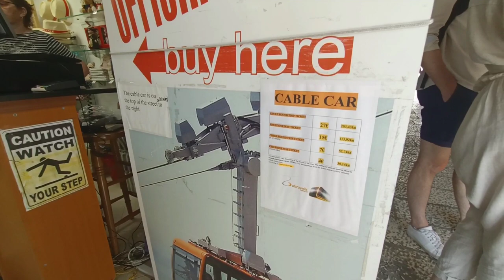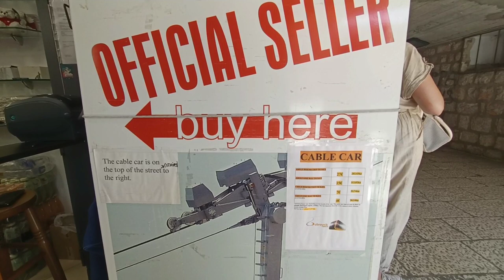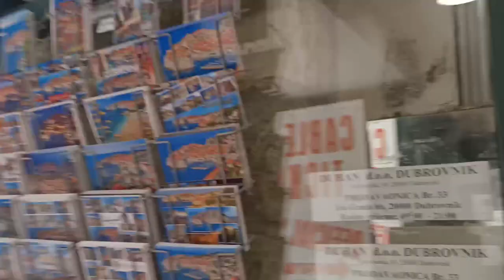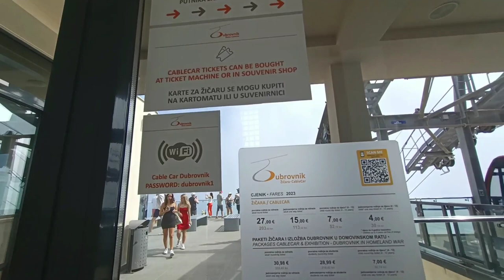Dubrovnik Cable car, Croatia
A 4-minute ride transports visitors 778 meters to a plateau offering Old City views & a restaurant. Enjoy watching my vlog in Dubrovnik Cable car in Croatia.